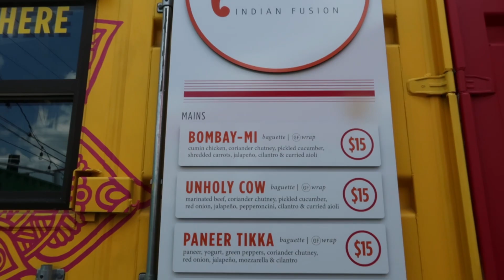Explore Kansas City with me | Iron District Edition